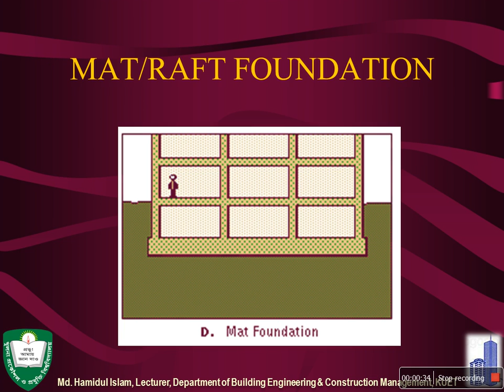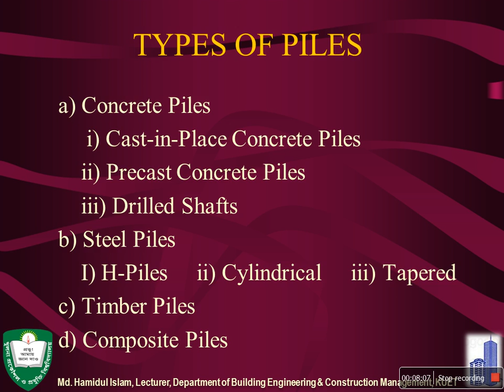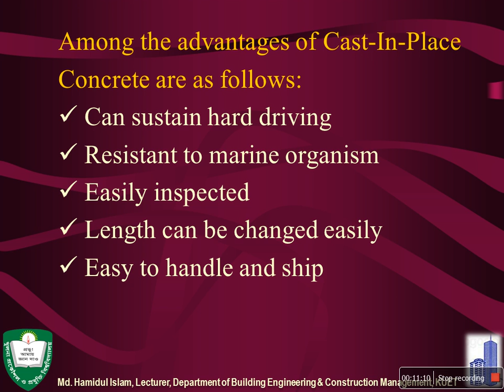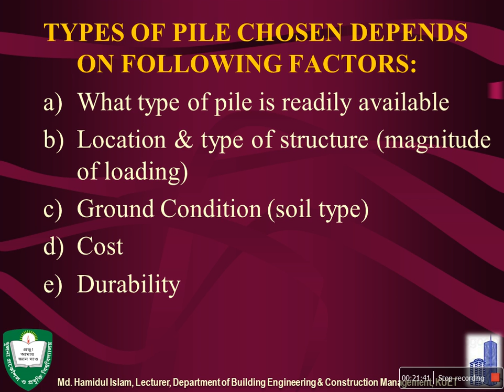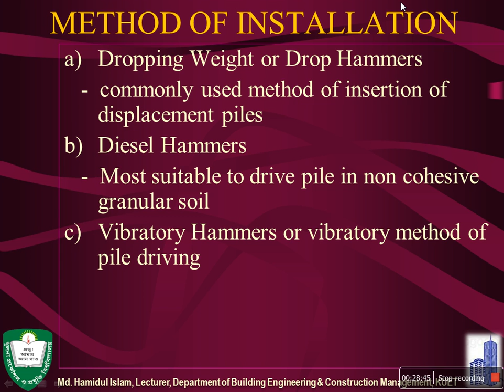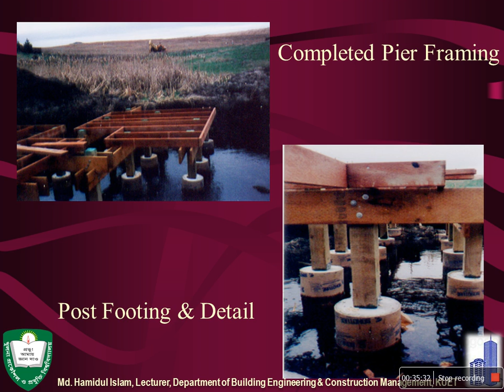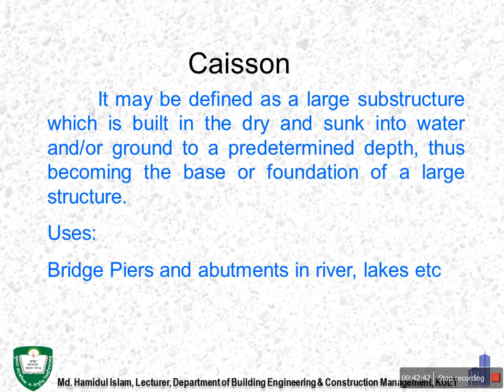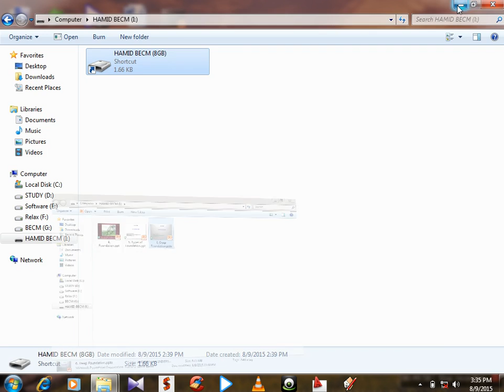Foundation Lecture by Md Hamidul Islam, Lecturer, Dept of BECM, KUET